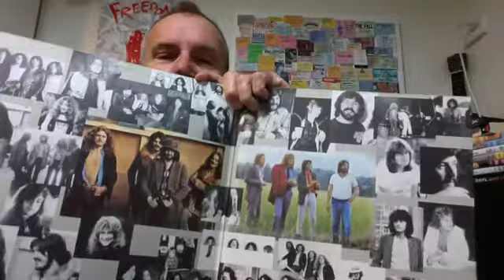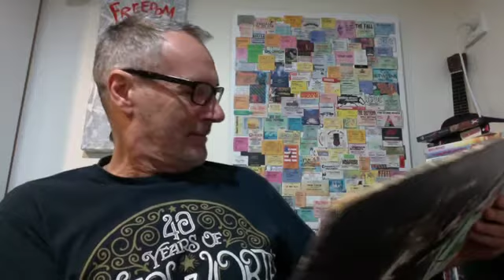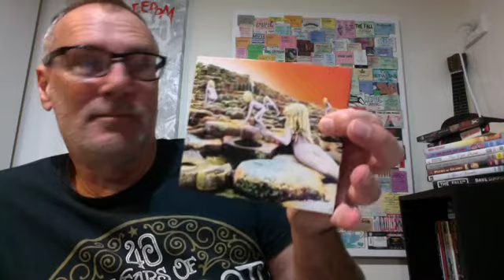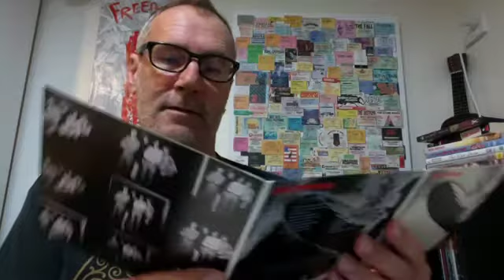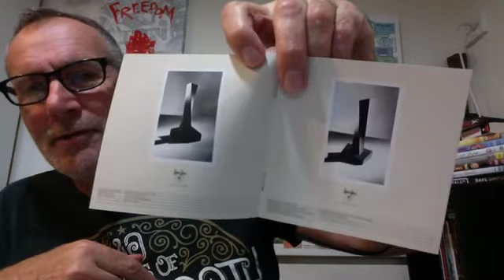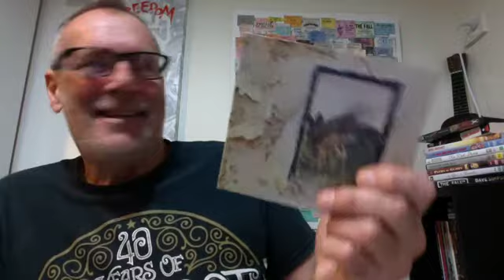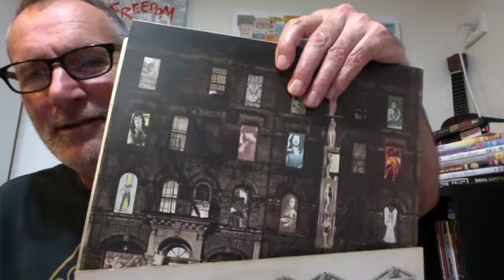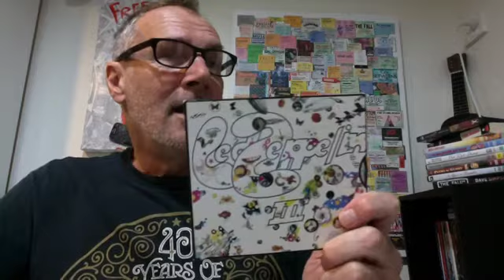LED ZEPPELIN: Ranking the studio albums.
The biggest band of the 70s, here's my take on their studio albums...